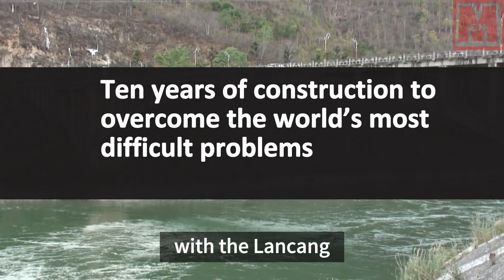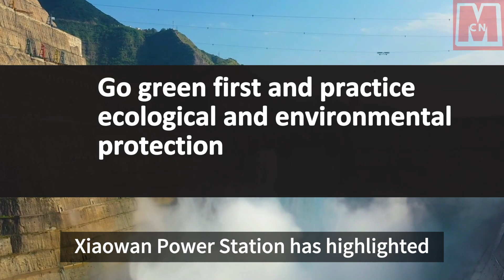The Dam is not small! The world's first arch dam - Xiaowan Hydropower Station!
Xiaowan Hydropower Station, in Wuliang Mountain on the Lancang River in China, is a world-renowned project housing the tallest arch dam - 100m higher than the Three Gorges Dam. Deemed the "most difficult" hydropower station, it was constructed amidst strong water pressure and complex geology. Possessing 4.2 million kilowatts installed capacity, Xiaowan generates electricity while facilitating downstream shipping and irrigation. Its environmental commitment and efficient operation model have set new standards in hydropower, all while transforming local economies and lifting living conditions.